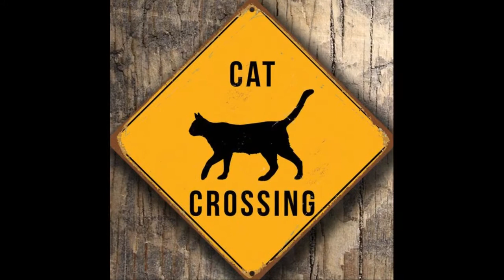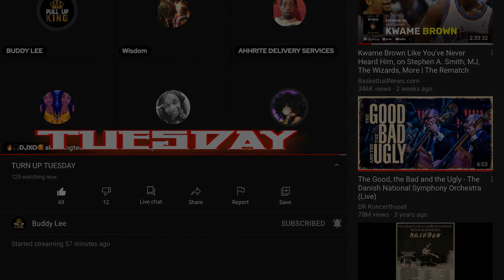True Freeman vs Wisdom Featuring SupersayianJim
@Wisdom of da O.C
@Shiddy Greg Speaks
@True Freeman